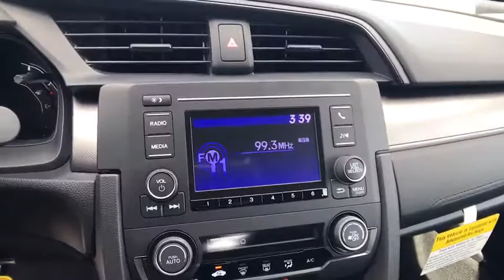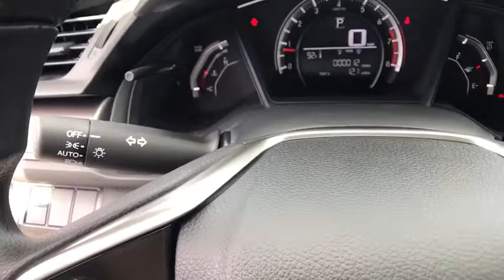2017 HONDA CIVIC HATCHBACK Redding, Eureka, Red Bluff, Northern California, Sacramento, CA 17H590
2017 HONDA CIVIC HATCHBACK
2017 HONDA CIVIC HATCHBACK LX - Stock#: 17H590 - VIN#: SHHFK7H26HU420022